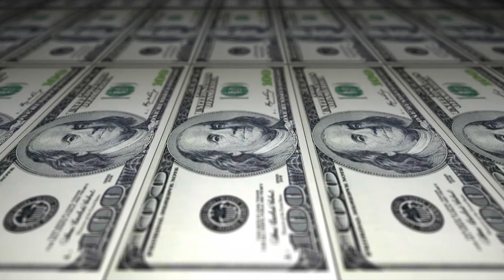Dollar Bill , No Copyright Videos, Motion Graphics, Background, Animation, Video Clips.?. ☯ 6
Learn 4 motion graphics techniques in After Effects that will improve your projects! The techniques used in this tutorial will allow you to create exploding graphics, repeated objects, line animations, and duplicated objects.